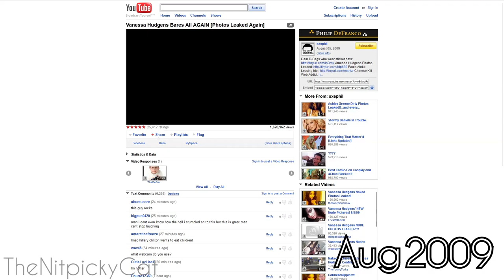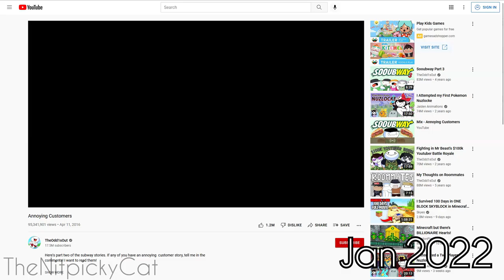Evolution Of YouTube Watchpage Timelapse (2005-2024)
some of these images were edited